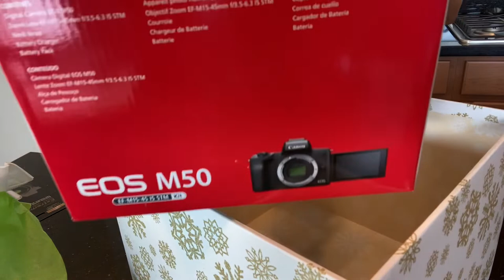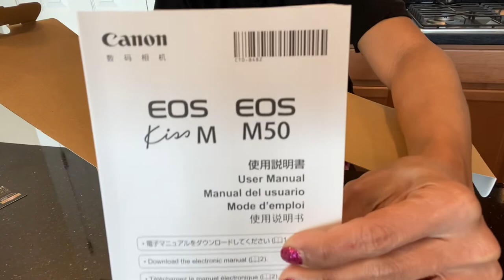CANON M5O UNBOXING || CAMERA FOR BEGINNER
The EOS M50 is a compact interchangeable lens camera for aspiring photographers looking for an easy way to boost the quality of their photos and videos. With clear, high-resolution 4K UHD 24p video, you can capture the incredible details and cinematic moments of your life at home or wherever your adventures take you. Snap vibrant, eye-catching photos with a 24.1 Megapixel (APS-C) CMOS Sensor using the built-in Electronic Viewfinder or Vari-angle Touchscreen LCD.